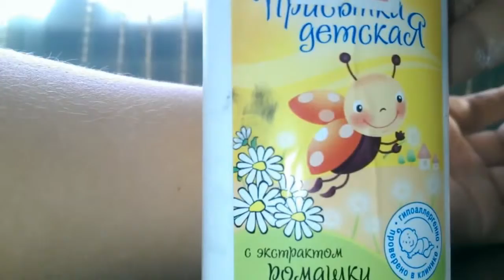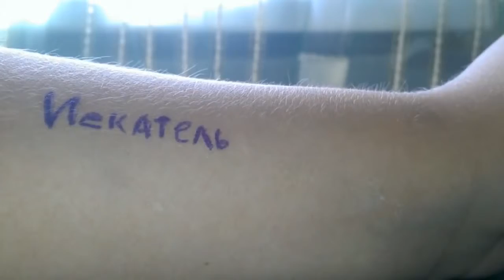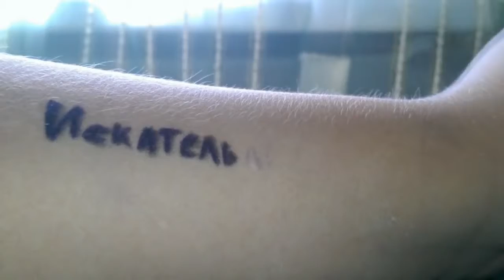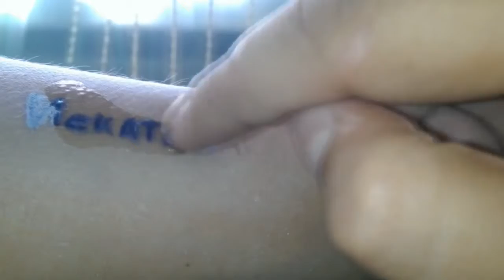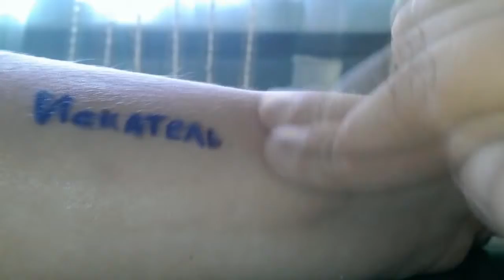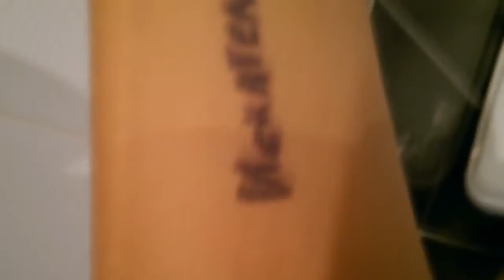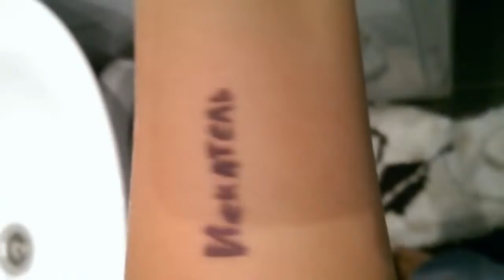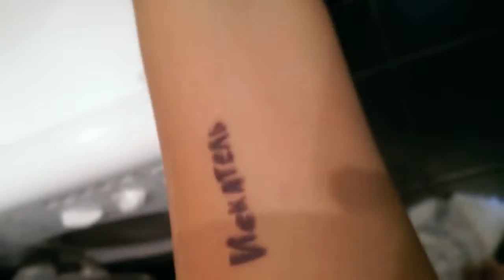Как сделать татуировку в домашних условиях За 30 рублей и 5 минут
Хорошая тату должна отражать вещи и мысли, связанные лично с вами.  Посмотрите наиболее красивые татуировки.
Интересно подумать и представить, почему данные индивидуумы их накололи.

Россияне отстают по цветным тату от Европы и Америки. Там статистика такова: свое тело украсил каждый третий из молодых, каждый 7 из взрослых и каждый 10 из пожилых.
И еще один интересный момент: Около 90% людей, сделавших татуировку, приходят к мастеру за следующей.